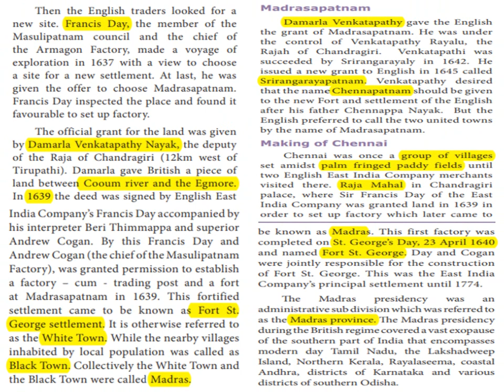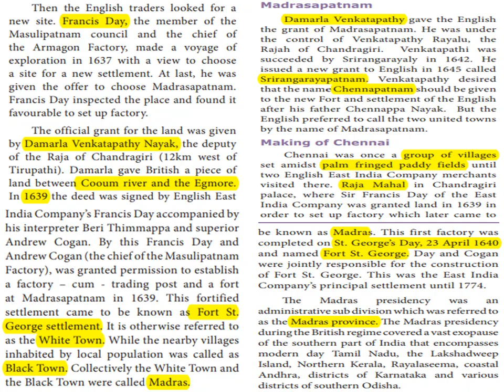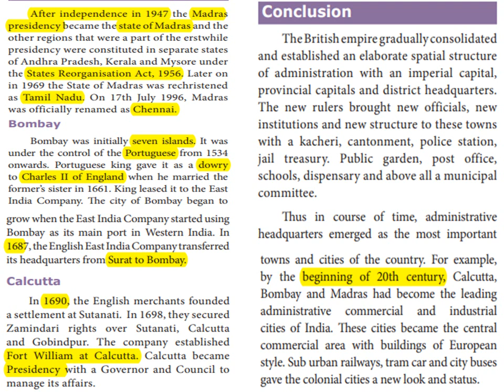Std 8 - Urban changes during the British period (2) - Unit 7 - SOCIAL - HISTORY - TN BOOK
Creation of Municipalities and
Corporation
The development of local government
in the British India may be traced in three
distinct phases.
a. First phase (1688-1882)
Municipal government in India has been
in existence since 1688 with the formation
of Madras Municipal Corporation with a
Mayor. Sir Josiah Child, one of the Directors
of the East India Company was responsible
for the formation of the Corporation. The
Charter Act of 1793, established Municipal
administration in the three presidency towns.
According to the provisions of the Act of 1850,
municipalities were formed in North Western
Frontier provinces, Oudh and Bombay. Lord
Mayo’s famous Resolution of 1870 intended
to afford opportunities for the development
of self-government.
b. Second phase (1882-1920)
Ripon’s Resolution on local Self –
Government was a landmark in the history
of local self-government. So Ripon is rightly
regarded as the Father of Local Self –
Government in India and his Resolution as
the Magna–Carta of Local Self-Government.
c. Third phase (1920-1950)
The Government of India Act of 1919
introduced Dyarchy in the provinces. The
Government of India Act of 1935 introduced
Provincial Autonomy. With the attainment of
Independence in 1947 India had the unique
opportunity of making and moulding local
government to meet the needs of the free
nation.
Administration of the Presidency
Towns
Towards the close of eighteenth century,
a Parliamentary statute authorized the
Governor General to appoint justices of the
peace in these towns. After various trials
a system of government was evolved for
the three presidency towns which had the
essential features like a large corporation
with elected members, a strong independent
executive authority with adequate safeguards
for checking accounts and statutory provision
for the performance of essential duties such
as sanitation and water supply and collection
of revenue etc.
Origin and Growth of Madras
The beginning of the city of Madras
goes back to the earliest stages of British
commercial enterprise in India. The English
East India Company was started in 1600
A.D(C.E). Twelve years later, a Factory was set
up at Surat on the West coast. Subsequently the
search for textiles brought British merchants
to have port on the east coast.
Presently Fort St. George is the power centre
of Tamil Nadu State Government, extending
across 172 sq. KM (66 sq. miles)
The English, after some efforts secured
the privilege of building a factory at
Masulipatnam. It was well protected from
the monsoon winds. But then Masulipatnam
was in the throes of a famine. In spite of every
assurance of protection, English trade did not
thrive at that place.
Then the English traders looked for a
new site. Francis Day, the member of the
Masulipatnam council and the chief of
the Armagon Factory, made a voyage of
exploration in 1637 with a view to choose
a site for a new settlement. At last, he was
given the offer to choose Madrasapatnam.
Francis Day inspected the place and found it
favourable to set up factory.
The official grant for the land was given
by Damarla Venkatapathy Nayak, the deputy
of the Raja of Chandragiri (12km west of
Tirupathi). Damarla gave British a piece of
land between Cooum river and the Egmore.
In 1639 the deed was signed by English East
India Company’s Francis Day accompanied by
his interpreter Beri Thimmappa and superior
Andrew Cogan. By this Francis Day and
Andrew Cogan (the chief of the Masulipatnam
Factory), was granted permission to establish
a factory – cum - trading post and a fort
at Madrasapatnam in 1639. This fortified
settlement came to be known as Fort St.
George settlement. It is otherwise referred to
as the White Town. While the nearby villages
inhabited by local population was called as
Black Town. Collectively the White Town and
the Black Town were called Madras.
Madrasapatnam
Damarla Venkatapathy gave the English
the grant of Madrasapatnam. He was under
the control of Venkatapathy Rayalu, the
Rajah of Chandragiri. Venkatapathy was
succeeded by Srirangarayalu in 1642. He
issued a new grant to English in 1645 called
Srirangarayapatnam. Venkatapathy desired
that the name Chennapatnam should be given
to the new Fort and settlement of the English
after his father Chennappa Nayak. But the
English preferred to call the two united towns
by the name of Madrasapatnam.
Making of Chennai
Chennai was once a group of villages
set amidst palm fringed paddy fields until
two English East India Company merchants
visited there. Raja Mahal in Chandragiri
palace, where Sir Francis Day of the East
India Company was granted land in 1639 in
order to set up factory which later came to
be known as Madras. This first factory was
completed on St. George’s Day, 23 April 1640
and named Fort St. George. Day and Cogan
were jointly responsible for the construction
of Fort St. George. This was the East India
Company’s principal settlement until 1774.